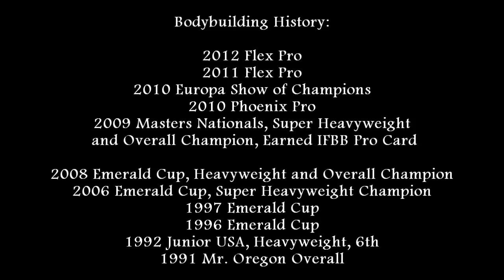Stan Efferding | Rhino Passion | THEDJSKAY1 | Powerlifting Motivation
Originally created by THEDJSKAY1 - His channel disappeared back in January 2020, so I'm uploading what content I have to YouTube in order to preserve it.

I take zero credit for the creation or content within the video.

Song - The Things I've Seen - Mark Tremonti